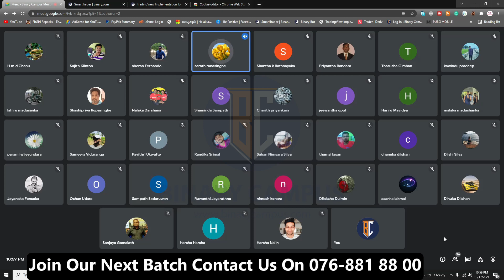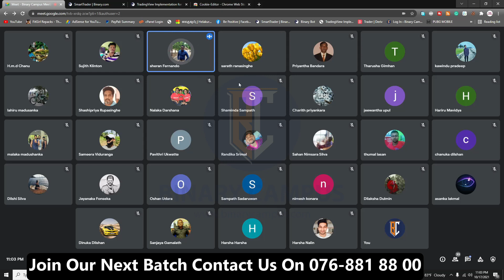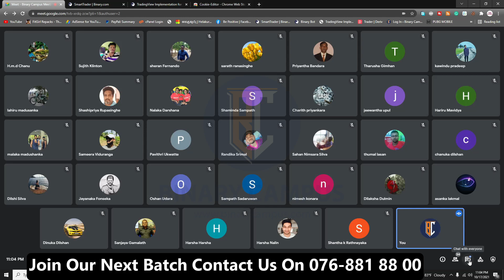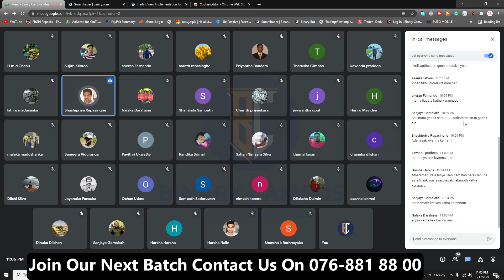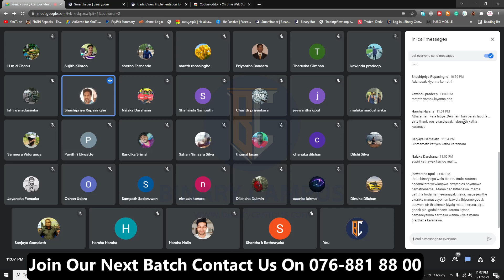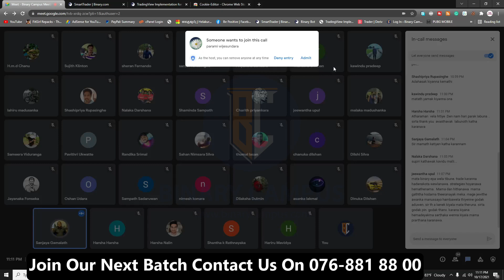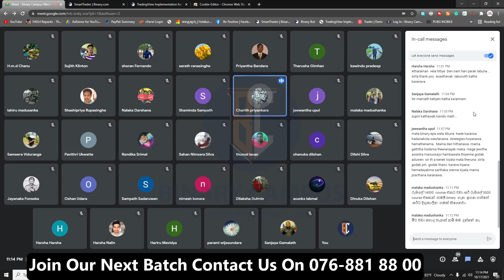Binary Motivation | 13th batch Student feedback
අපි උගන්වන දේවල්*
👉Binary එක ගැන හැදින්වීමක්
බයිනරි අපි ලොස් වෙන්නේ ඇයි සහ එයාලා අපිව ලොස් කරන විදිය
👉Binary Bot කියන්නේ මොකක්ද?
👉බොට් කෙනෙක් කොහොමද හරි විදියට රන් කරන්නේ
👉අපි බයිනරි වලට අනාගත සැලැස්මක් හදා ගන්නේ කොහොමද?
👉බයිනරි අපිව ට්‍රේස් කරන්නේ කොහොමද?
👉 ට‍රේස් වෙන එක අඩු කර ගන්නේ කොහොමද?
👉ඔයාගේ ගිනුම කලමනාකරණය කරන්නේ කොහොමද ?
👉ගනුම කලමනාකරණය කරාට මදිනේ දාන ට්‍රේඩ් කලමනාකරණය කරන්නෙ කොහොමද?
👉ට‍රේඩ් කරන්න කලින් මාර්කට් එක් බලන්නේ කොහොමද (මේවා ස්ට්‍රැටජි එකෙන් එකට වෙනස්)
👉සට්‍රැටජි හරියට පුහුනු වෙන්නෙ කොහොමද සහ පුහුනු වෙද්දි එකෙන් අපිට වැදගත් තොරතුරු අපි බලන්නේ කොහොමද?
👉සට්‍රැටජි  (ටික් + මිනිට්)

නව පන්ති ආරම්භය සෑම අඟහරුවාදා දිනකම රාත්‍රී 8.30
පන්ති කාලසටහන
අඟහරුවාදා - 8.30PM
බදාදා - 8.30PM
බ්‍රහස්පතින්දා - 8.30PM
සිකුරාදා - 8.30PM
ඉරිදා - 8.30PM

වැඩි විස්තර සඳහා 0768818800 අංකය  ඔස්සේ අප  අමතන්න

__________ 【 Warning 】 __________
⚠ The tool is in the process of testing, be sure to experiment with the demo account before applying it on the real account.

Binary Method
Binary Strategy
Binary Low Balance
Binary Robot
Free Binary Robot